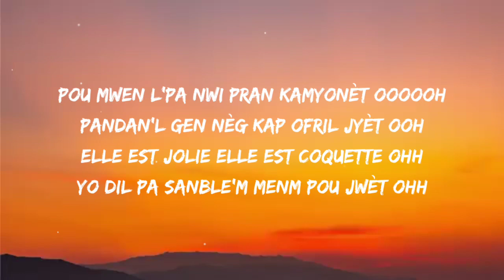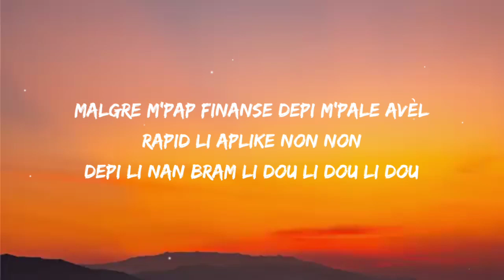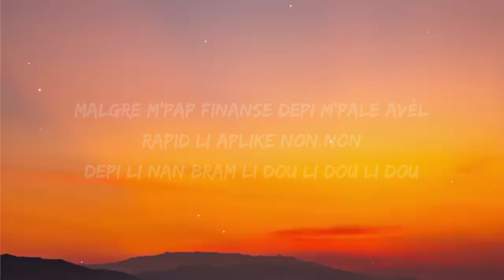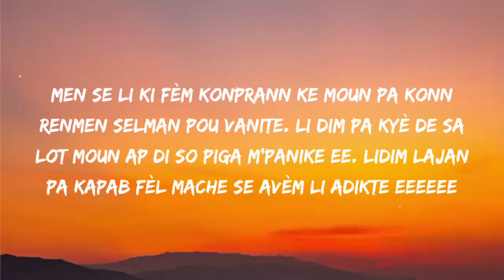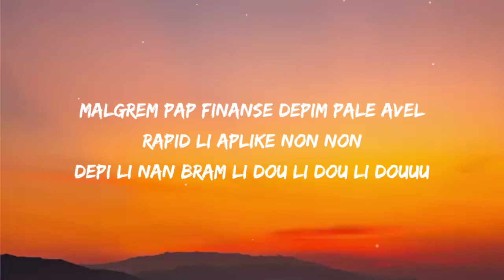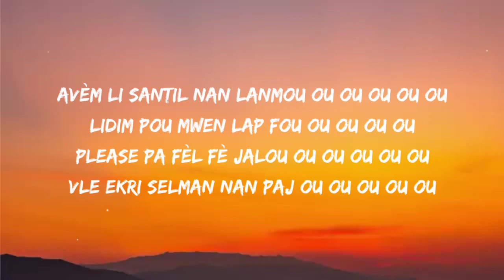L-wonn - Se mwen li vle (video lyrics) 🎵